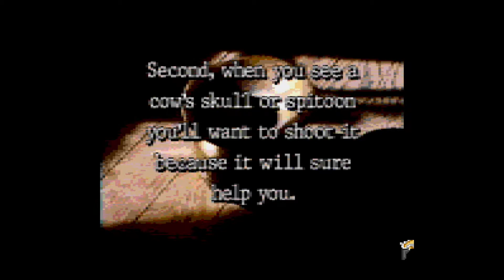[Longplay] - Mad Dog McCree - Sega Mega-CD